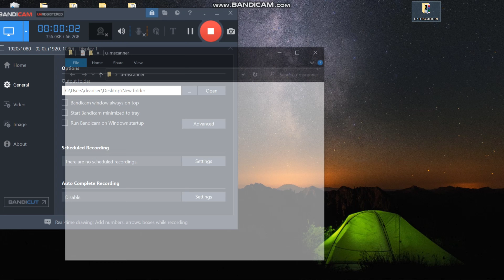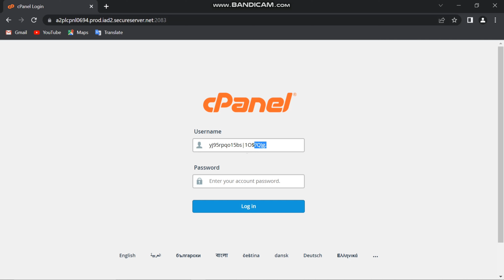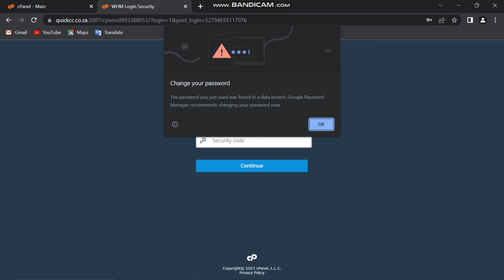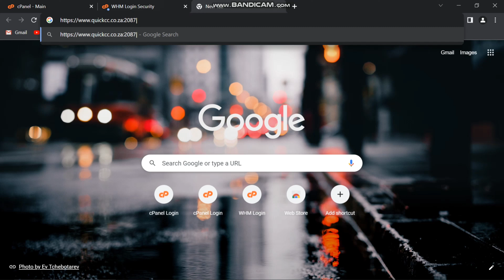Unlock the Secret to 100% Accurate Logs - Get the New Cpanel/Whm/Webmail Scanner Now!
👨‍💻 TOOL NAME : MSCANNER

🟠 FEATURES

🟡 MASS CPANEL SCANNER + SORTER
🟡 MASS WHM SCANNER + SORTER
🟡 MASS WEBMAIL SCANNER + SORTER
⚫️ CAN BE USED ON MULTIPLE DEVICES - NEW HWID FEATURE